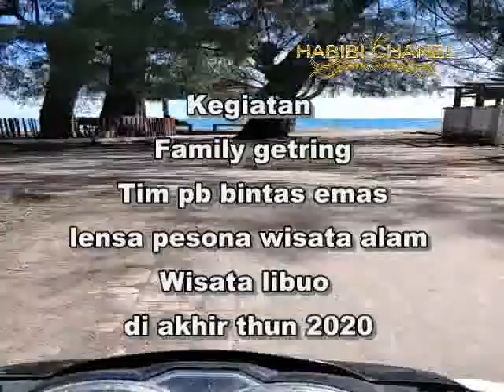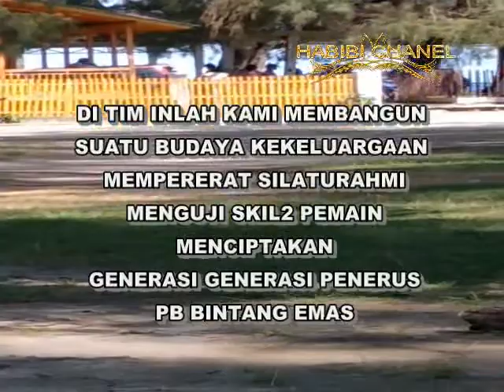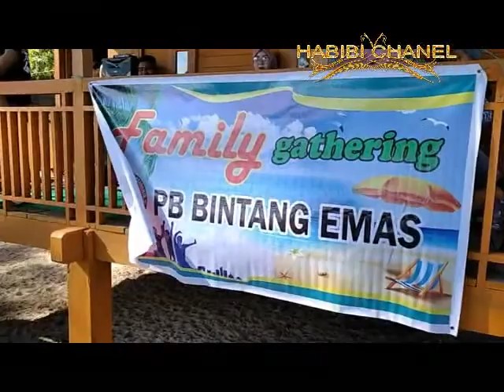FAMILY GATERING PB BINTANG EMAS,PESONA WISATA PANTAI LIBUO 2020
MEMBANGUNA SILATURAHMI DAN MEMPERKUAT ATAU MENCIPTAKAN GENERASI GENERASI PENERUS..wisata libuo#